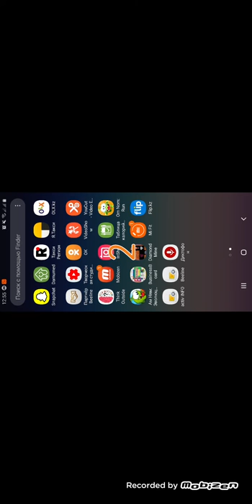Diamond Mine Android Walkthrough Level 4